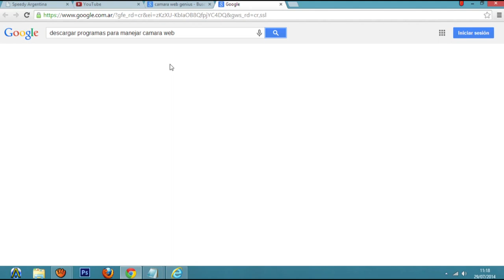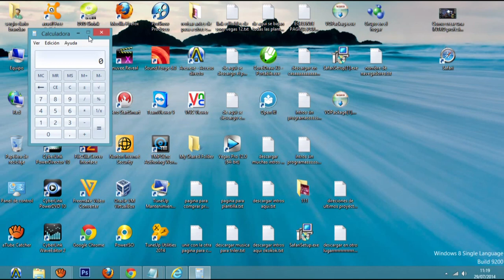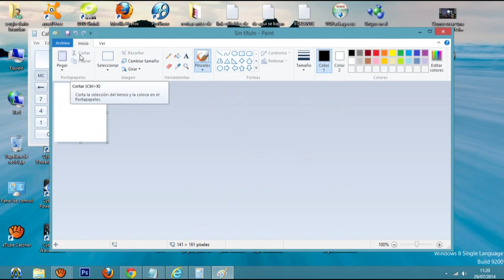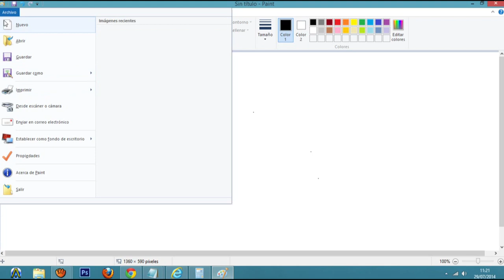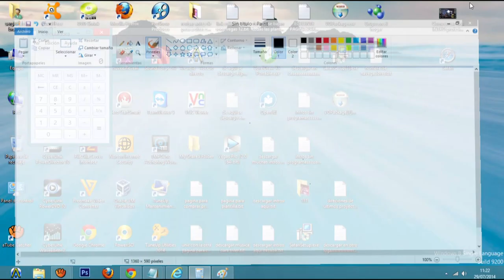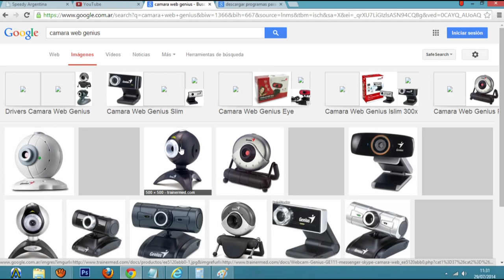Instalar drivers Parte 3